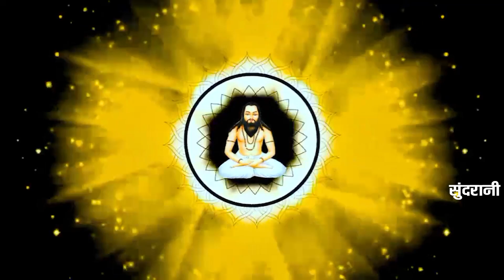सन्ना हो नन्ना - Sanna Na Nanna - Kanchan Joshi - Panthi Song - Video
Singer -  Kanchan Joshi
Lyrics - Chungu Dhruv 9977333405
Recordist - Shiyaram
Recording - Sharda Studio Mahasamund
Editor - Kimi Sahu
Makeup - Palak Sahu
Camera - Krishna Sahu